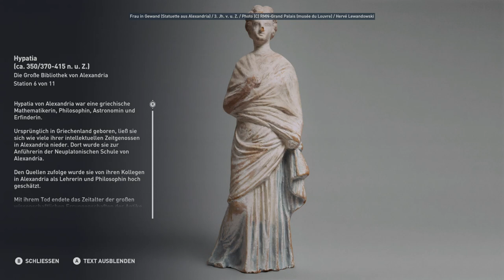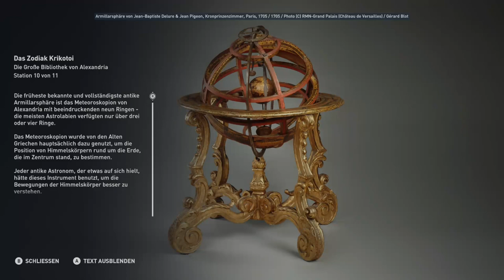Aleksandrijska knjiznica Biblioteka ili skupljacina papirusa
Aleksandrijska knjižnica je najveća i najznamenitija knjižnica staroga vijeka. Bila je smještena u gradu Aleksandriji na području Egipta, koji je bio središte helenističke kulture i znanosti.